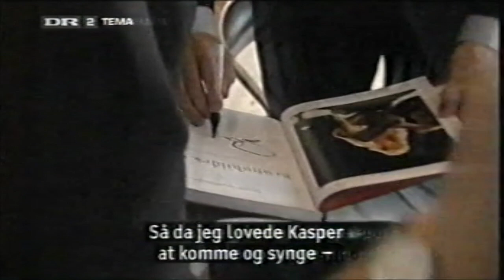Domingo in Copenhagen 2006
Short documentary on Plácido Domingo singing Siegmund in Wagner's Die Walküre in Copenhagen 2006.